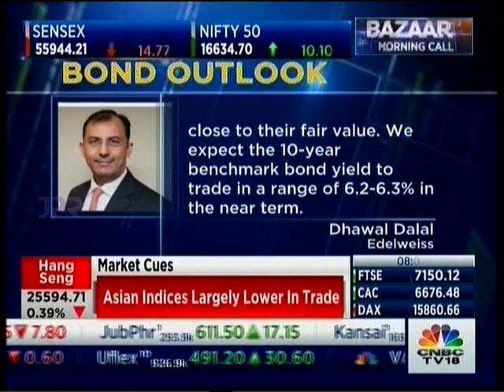Dhawal Dalal Edelweiss Bond Outlook CNBC TV18 Bazaar Morning Calls 26 Aug 2021